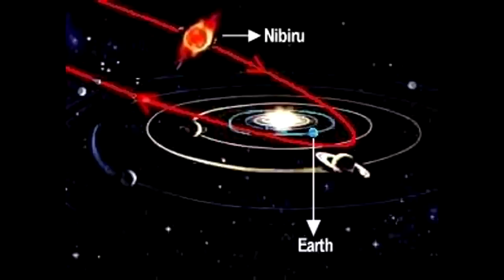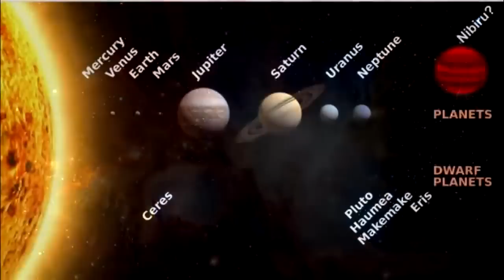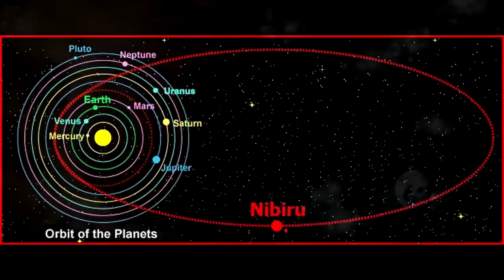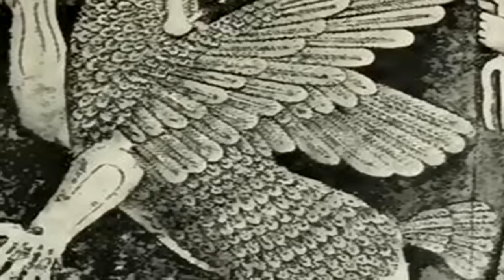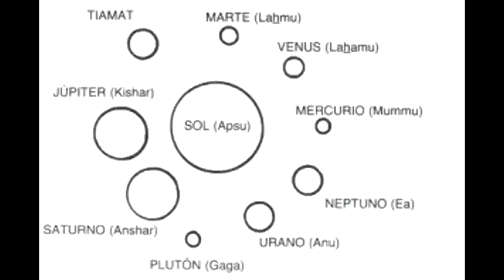ANUNNAKİLER SÜMERLERE DİN VERDİ Mİ ? "TENGRİ VE DAHASI"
Sümerler Tiamat bilincini nereden biliyorlardı ? Nibiru gezegeni gerçek mi ? Anunakilerin tabletlerde bahsettiği büyük yaratıcı kim, Tengri mi ? Anunnakiler tengri inancını mı yaydılar ? Sümerler Anu'ya mı inanıyorlardı ? Sümer medeniyeti Türklerin ilk soyu mu ? Sümerce neden Türk dillerine benziyor ? Anu Enlil Ninlil Ziyusudra İnanna Gılgamış kimdir ? Sizlerle yoğun ve zor bir video paylaşıyorum.İyi keyifler.